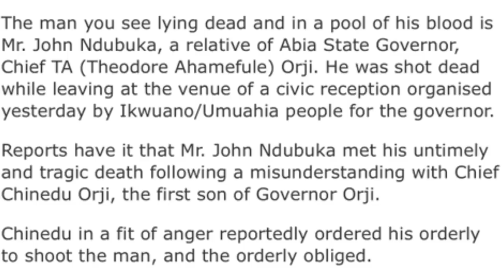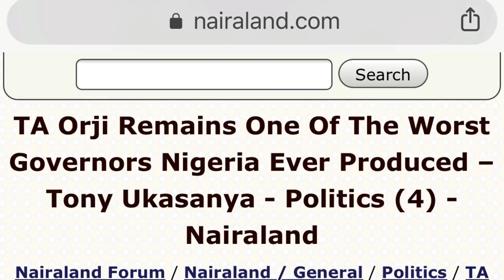Did Abia State Impose The Son Of Former Gov TA Orji As Speaker Of State The House Of Assembly?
Has Abia State Imposed The Son Of Former Governor TA Orji As Speaker Of State The House Of Assembly?